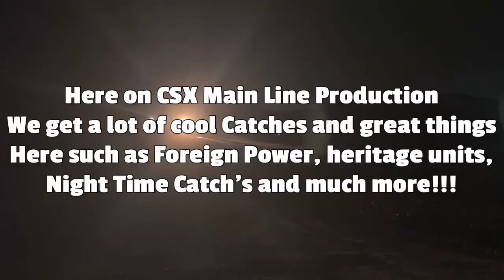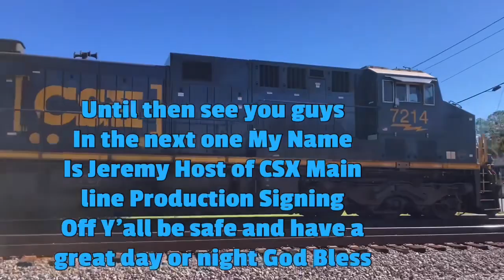CSX I033 Intermodal Combo Train SB